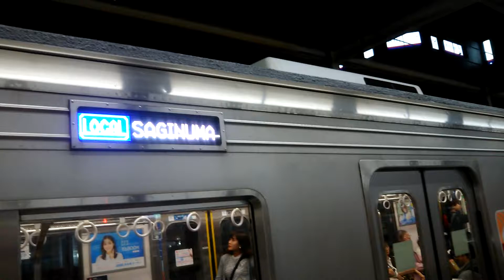【大井町線からの鷺沼行】東急大井町線各停鷺沼行 大井町駅発車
東急大井町線9000系9002Fによる各駅停車鷺沼行が、大井町駅を発車するシーンです。
東急大井町線から田園都市線に直通する各駅停車は1日に何本か存在します。
恐らく車庫の関係でそうなったのでしょうかね？